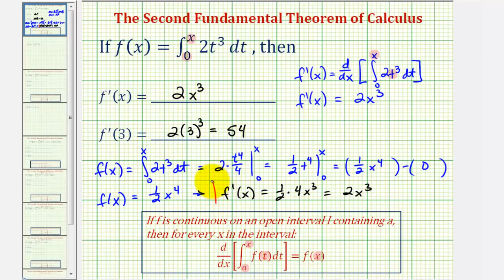Ej 1: El segundo teorema fundamental del cálculo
Este video proporciona un ejemplo de cómo aplicar el segundo teorema fundamental del cálculo para determinar la derivada de una integral. Sitio: http: //mathispower4u.com